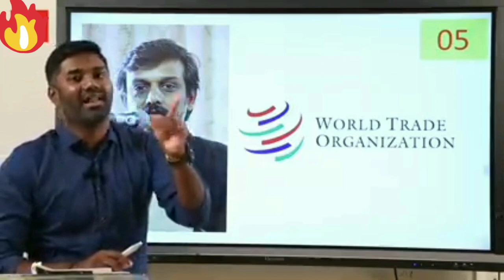thirumurugan Gandhi troll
thirumurugan Gandhi troll and comedys